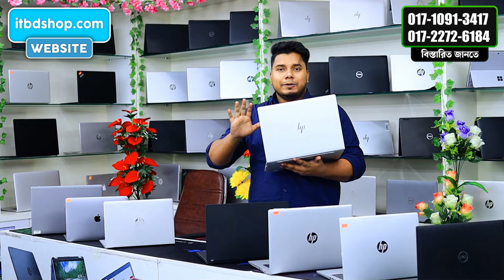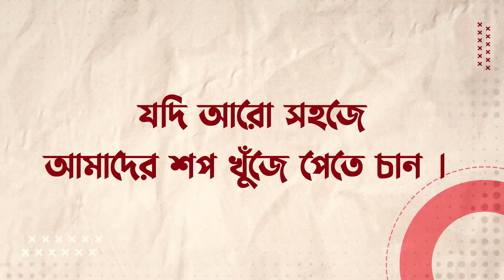Used Laptop Price In BD || Used Laptop Price In Bangladesh 2024